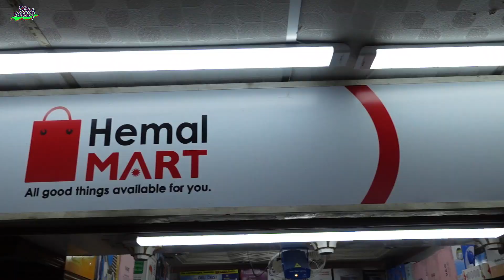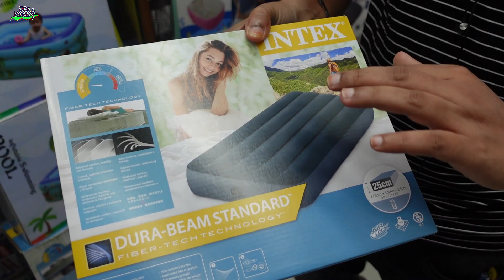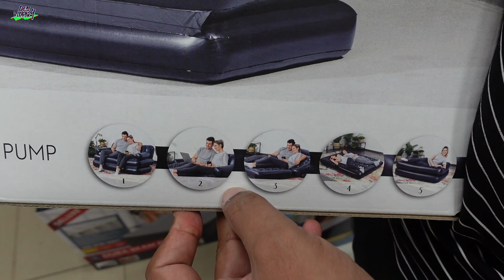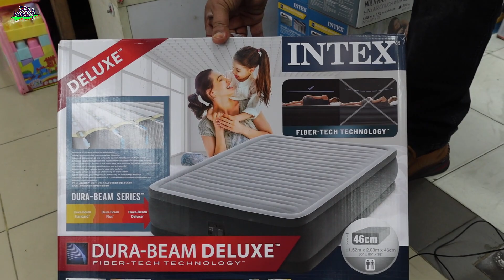পানির দামে Air সোফা/ বেড/ খাট কিনুন, দিনে সোফা রাতে বেড ! Air sofa bed price in bangladesh 2021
Hemal Mart
shop-129/130,Motaleb Plaza,Ground Floor hatirpool,dhaka-1205